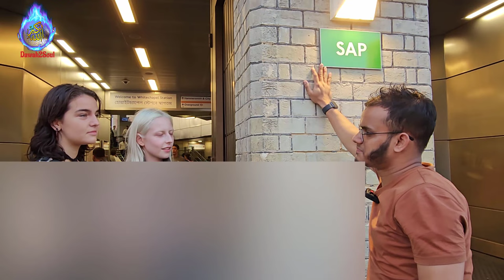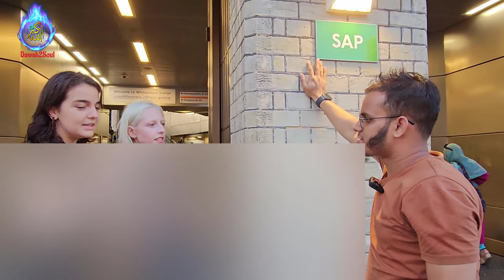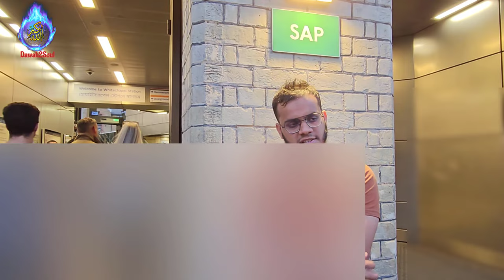HOW CAN YOU PROVE OUR BELIEF IS WRONG! Namzul & Two Young Spiritualist Ladies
Ladies claims Every spirit of life is god then Muslim responds